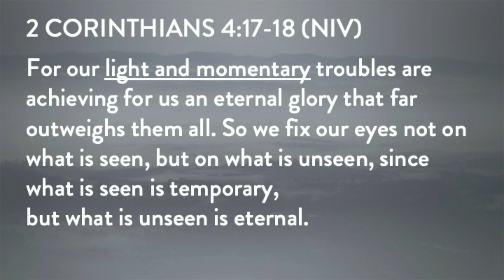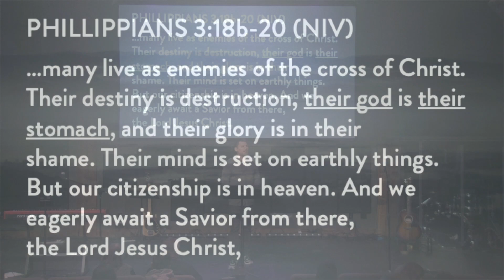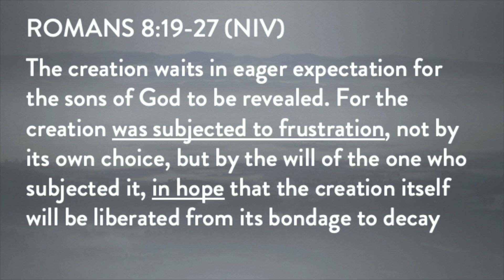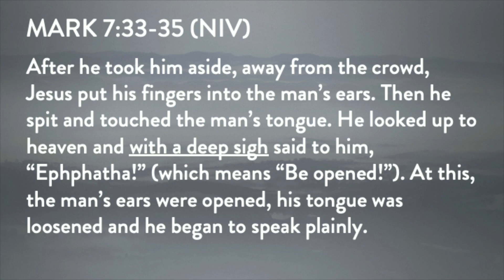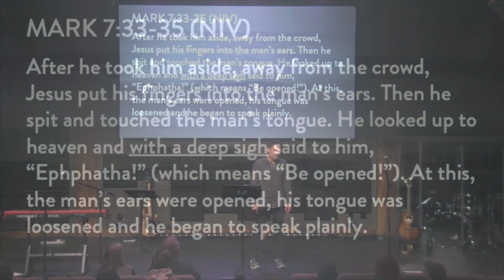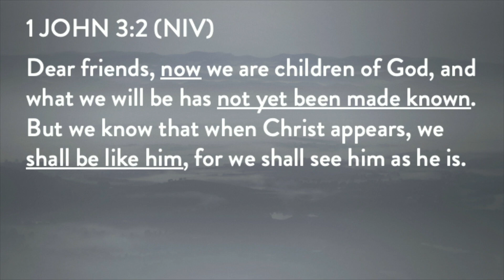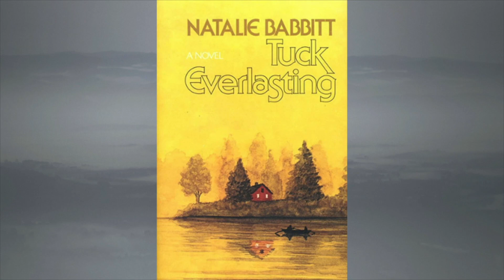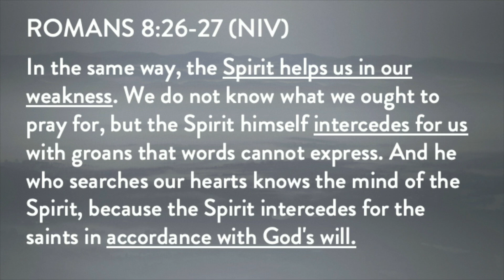Future Glory | Journey Church Camas | Pastor Adrian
⛪️ Your generosity is what fuels ministry. Invest into the lives of others through giving